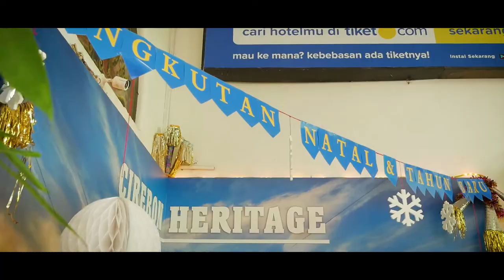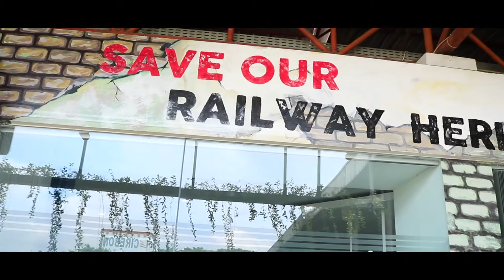Video Spot Hiasan Nataru di Stasiun Cirebon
Selfie Spot Hiasan Nataru 2019/2020 di Stasiun Cirebon